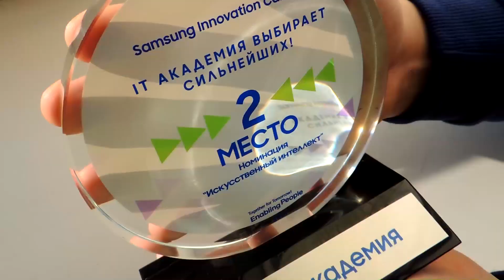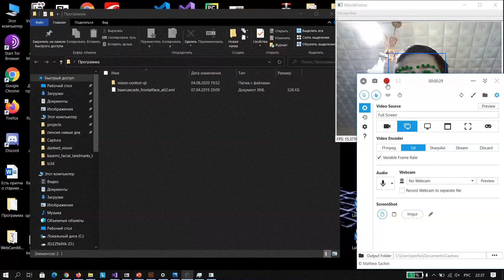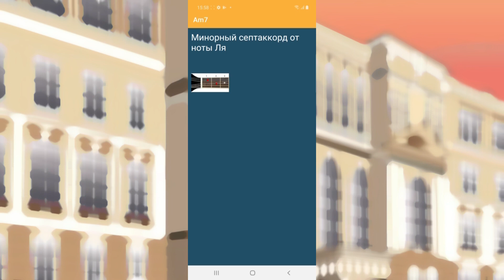Samsung Innovation Campus в КГУ (Курск) - проекты выпускников и отзывы преподавателей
Отличное видео о программе Samsung Innovation Campus в Курском государственном университете!

Студенты рассказывают о своих выпускных проектах:
- Ксения Сазонова - о проекте «Сигнализация для палаточного лагеря» трека «Интернет вещей»
- Сергей Печурин - о проекте «Система бесконтактного управления компьютером» трека «Искусственный интеллект», занял 2 место в межвузовском конкурсе проектов в номинации ИИ
- Данил Федосов - о проекте «Уроки музыки» трека «Мобильная разработка»

Преподаватель Александр Овсянников и координатор программы Константин Макаров делятся впечатлениями.

Автор видео: Сафронова Анастасия